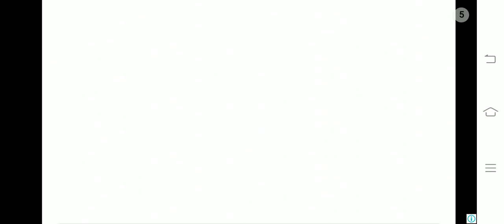Match 6 RCB vs KKR IPL 2019 Full highlights(3)